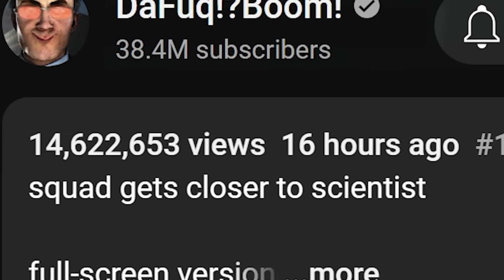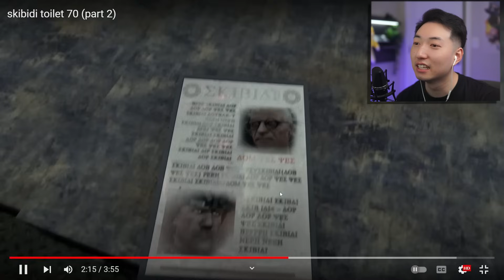REACTING TO SKIBIDI TOILET EPISODE 70! (PART 2)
Original Video:
skibidi toilet 70 (part 2)